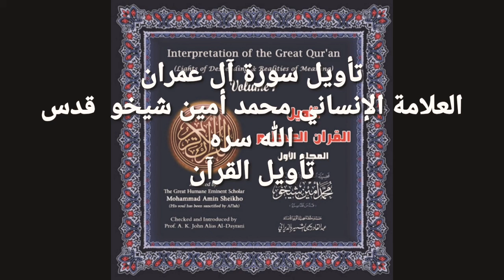(4)تأويل سوره آل عمران وَرَسُولًا إِلَىٰ بَنِي إِسْرَائِيلَ أَنِّي قَدْ جِئْتُكُم بِآيَةٍ (49)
وَرَسُولًا إِلَىٰ بَنِي إِسْرَائِيلَ أَنِّي قَدْ جِئْتُكُم بِآيَةٍ مِّن رَّبِّكُمْ ۖ أَنِّي أَخْلُقُ لَكُم مِّنَ الطِّينِ كَهَيْئَةِ الطَّيْرِ فَأَنفُخُ فِيهِ فَيَكُونُ طَيْرًا بِإِذْنِ اللَّهِ ۖ وَأُبْرِئُ الْأَكْمَهَ وَالْأَبْرَصَ وَأُحْيِي الْمَوْتَىٰ بِإِذْنِ اللَّهِ ۖ وَأُنَبِّئُكُم بِمَا تَأْكُلُونَ وَمَا تَدَّخِرُونَ فِي بُيُوتِكُمْ ۚ إِنَّ فِي ذَٰلِكَ لَآيَةً لَّكُمْ إِن كُنتُم مُّؤْمِنِينَ (49)